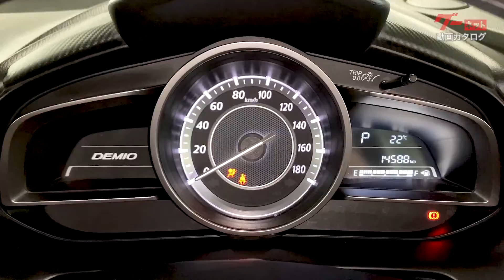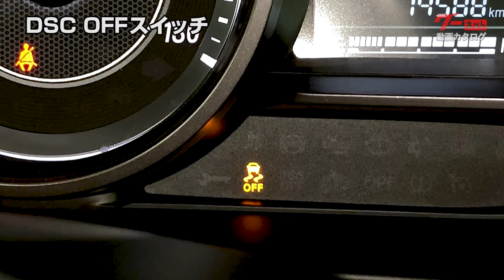【マツダ デミオ】DJ系 13C グーネット動画カタログ_内装からオプションまで徹底解説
【チャプター】
00:00 OP
00:34 外装・灯火類/ドアの解錠・施錠
01:16 エンジン始動
01:31 フロント席周囲の装備
03:34 収納・ユーティリティ
05:00 ラゲージルーム

マツダの「SKYACTIV技術」と、魂動デザインを全面的に採用したコンパクトカー。今回はマツダ・デミオのご紹介です。

型式：DBA-DJ3FS
長さ：4060mm
幅　：1695mm
高さ：1500mm

フロントマスクはマツダ特有デザインのシグネチャーウィングが印象的。リヤには、スカイアクティブ搭載車を表すエンブレムが装着されています。

ヘッドランプ
メッキグリルとの一体感が印象的なヘッドランプ。前方の視界を明るく照らします。

リアランプ
ハイマウントストップランプには、寿命が長いLEDを採用。強い明るさで、周囲に自車の存在を知らせます。

解錠・施錠
キーのリモコン操作で、離れた場所から全ドアの解錠・施錠が行えます。

エンジンスイッチは運転席の左側にあります。キーを携帯してブレーキペダルを踏み、スイッチを押すとエンジンが始動。合わせてメーター類も起動します。

ワイパー・ウォッシャースイッチ/方向指示器・ライトスイッチ
ステアリングの左奥にはワイパー・ウォッシャースイッチ。その反対側には、方向指示器・ライトスイッチがあります。

運転席の右側に、スイッチが集約されています。

DSC OFFスイッチ
滑りやすい路面での駆動輪の空転を防ぐトラクション・コントロール・システムと、急激なハンドル操作による車両の横滑りを抑えるダイナミック・スタビリティ・コントロールを停止するスイッチ。システム停止中は表示灯がつきます。

i-stop OFFスイッチ
アイドリングストップの機能を停止するスイッチ。機能をOFFにすると、i-stop警告灯がオレンジ色に点灯します。

ヘッドランプレベリングスイッチ
ヘッドランプの照らす方向を下向きに調節するスイッチ。スイッチの数字が大きいほど下向きになります。

オーディオ
インパネ中央にオーディオを設置。

マニュアルエアコン
エアコンはそれぞれのダイヤルで温度・風量・吹き出し口の設定が可能。

セレクトレバー
セレクトレバーは、スムーズに操作できるストレート式。Dから右に入れるとマニュアルモードになり、手動で変速操作が可能です。シフトポジションはメーター左側のモニターで確認可能です。

ドライブセレクションスイッチ
セレクトレバーのそばに、スポーツモードに設定できるスイッチがあります。前方に押すとスポーツモードとなり、メーター左側のインジケーターが点灯。アクセルペダルを踏み込んだ時の車両応答性が高められます。

ルームランプ
室内を明るく照らすルームランプ。

サンバイザー
サンバイザーには、身だしなみのチェックに欠かせないバニティミラーが付いています。

フロントドアにはボトルホルダーがセットになったドアポケットがあります。

USB端子/AUX端子/アクセサリーソケット/コンソールトレイ
エアコンスイッチの下に、USB端子とAUX端子、アクセサリーソケットがあります。そばには小物を置くのに便利なトレイがあるので、スマホなどの充電に便利です。

ドリンクホルダー/コンソールマルチトレイ
運転席と助手席の間に、ドリンクホルダーを用意。その後ろのコンソールマルチトレイは、中の仕切りを外して広く使うこともできます。

グローブボックス
助手席の正面には、車検証の収納に便利なグローブボックスがあります。

リアドア
左右のリアドアには、小さなドアポケットが付いています。

助手席の裏側には、雑誌などの収納に適したポケットがあります。

コートフック
リヤ席の両サイドにコートフックを設置しています。

ラゲッジルーム
ラゲッジルームは、収納スペースとして程よい広さを確保。シートアレンジなしでも、普段の買い物に使いやすい広さです。

ラゲッジルームランプ
ラゲッジルームランプは、左側に設置。スイッチでON/OFFの切り替えができます。

工具類/タイヤパンク応急修理キット
デッキボードをめくると、緊急時に役立つ修理キットや工具が格納されています。

一体式リアシート
リアシートは、左右の肩口にあるノブを押して、背もたれを倒すことが可能。手軽に荷室を広げることができます。

普段の買い物やお出かけにぴったりの1台。マツダ・デミオのご紹介でした。